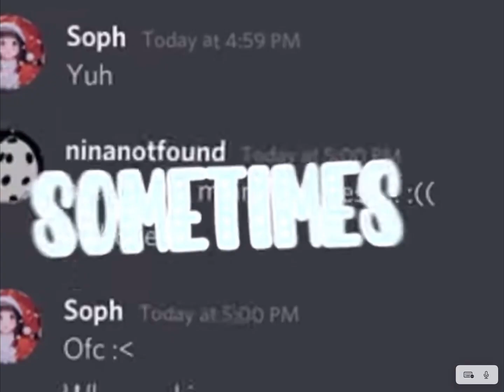Dang 1 year knowing Nina, 8 months being mms @glowyninq READ PINNED